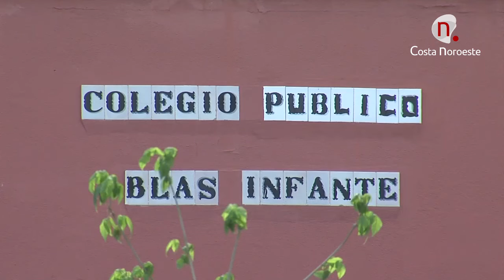Noticias, El ayuntamiento prorroga el servicio de caterings a escolares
El Ayuntamiento ha prorrogado el servicio de catering a escolares, una iniciativa con la que se ayuda en estos difíciles momentos a las familias en situación de vulnerabilidad.